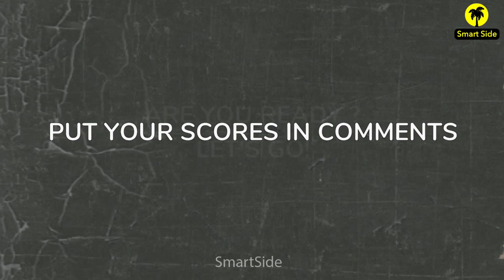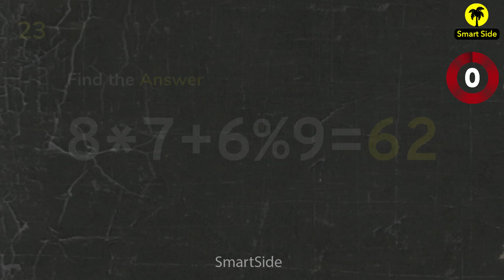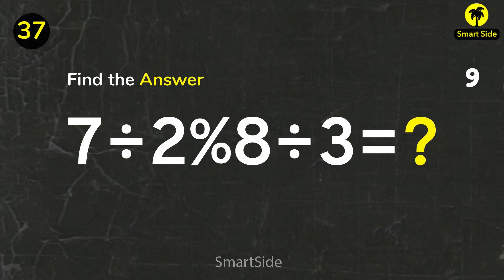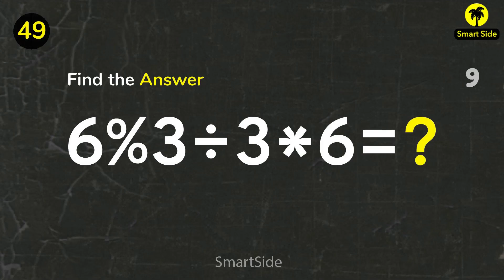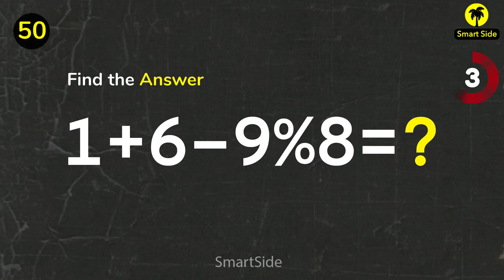Can you do this in 2 seconds, easy math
Welcome to our new video about Simple Math WELCOME TO SIMPLE MATH QUIZ|TRY TO DO OPERATION IN 3 SEC|5 PTS FOR CORRECT ANSWER|PUT YOUR SCORES IN COMMENTS This quiz help you and kids to practice your math skills with SIMPLE MATH, they help improving and practicing math operations and to grow and extend math and calculus. They improve also the working memory as well as encouraging and improving problem-solving skills  Each correct Answer is 5 Points, Comment your points !. Can you do this in 2 seconds, easy math WELCOME TO SIMPLE MATH QUIZ|TRY TO DO OPERATION IN 3 SEC|5 PTS FOR CORRECT ANSWER|PUT YOUR SCORES IN COMMENTS